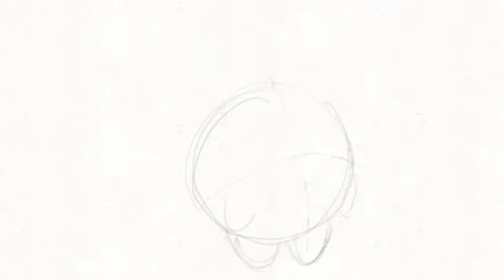Crushing present 💝 (practice animation)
Me: tries to add sound effects

Flipaclip: that’ll be $2.00